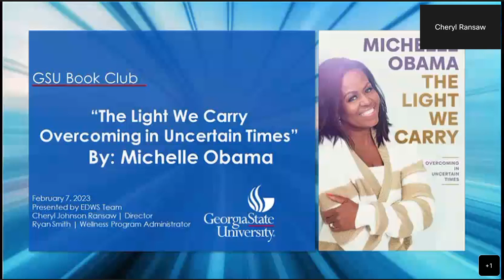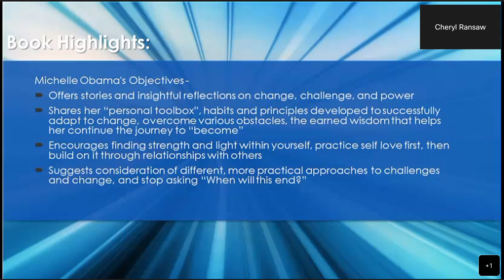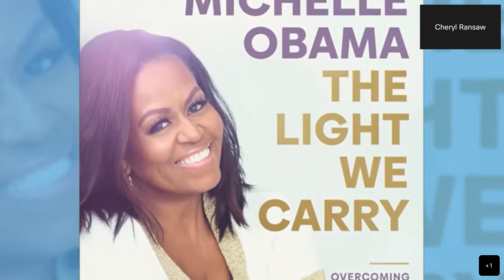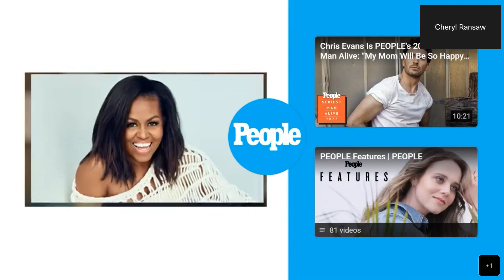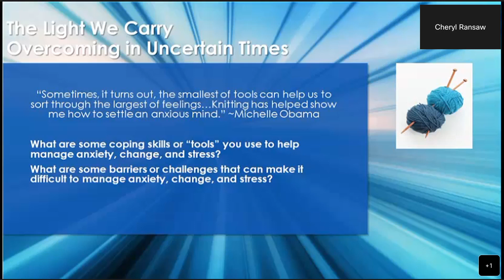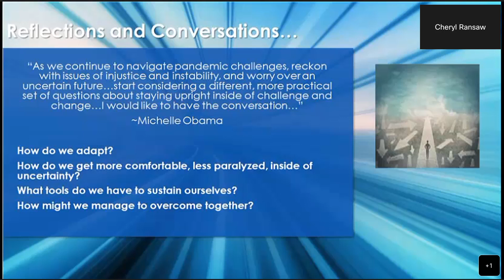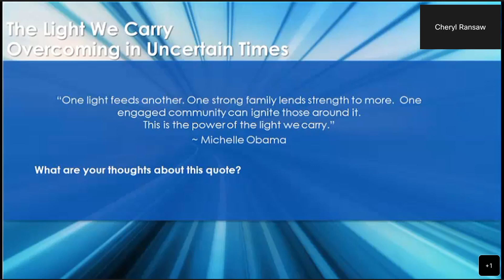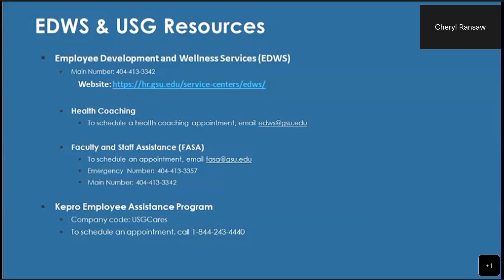GSU Book Club: "The Light We Carry" by Michelle Obama